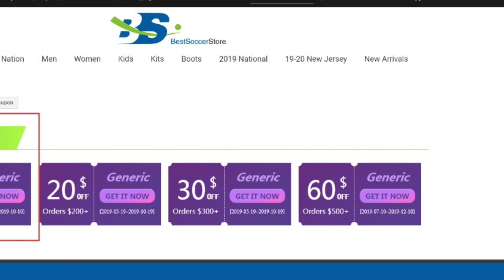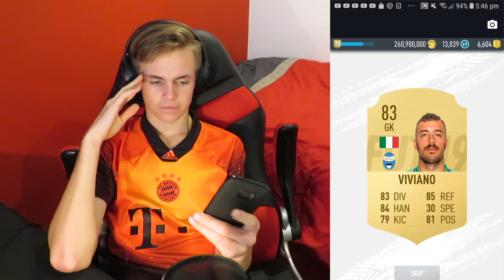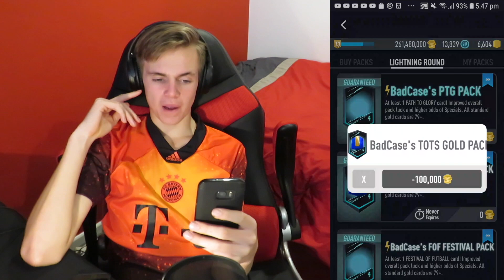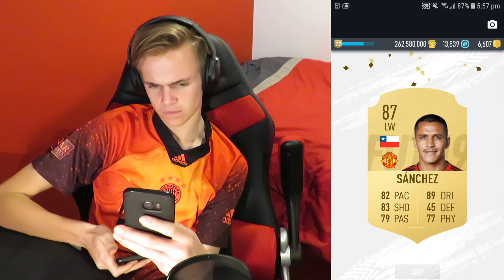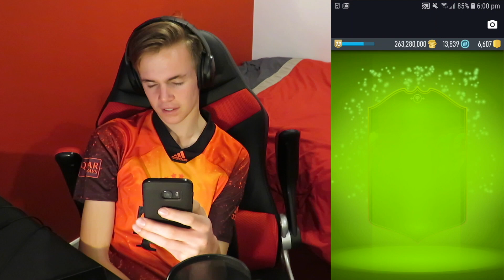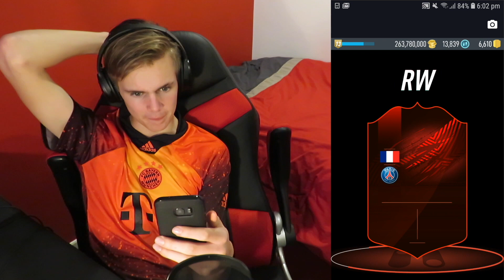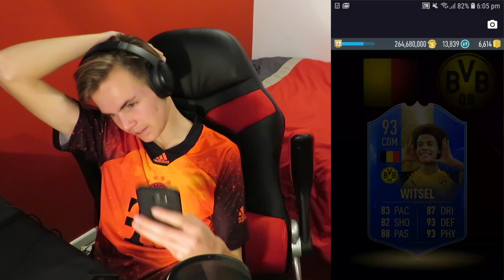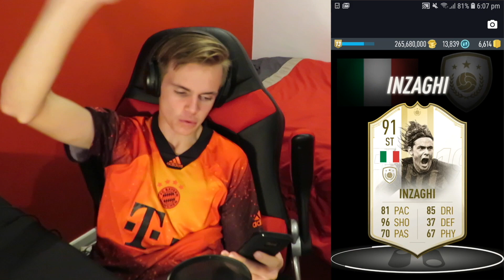OPENING 1 OF *EVERY* BADCASE PACK!!! INSANE PLAYERS PACKED!!!!